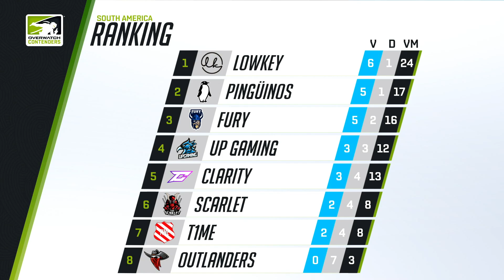[POR] FURY vs Team Clarity (Part 2) | OWC 2019 Season 2: South America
✔ Organizer:
- Blizzard

✔ Portuguese Broadcast:
• Nevestudão (Thauê Neves)
• Vecet (Arthur Nogueira)
• Tonello (Felipe Souza)
• Ana Xisde (Ana Paula Cardoso)
• PetarTV (Petar Neto)
• GGDemo (Guilherme Ono)